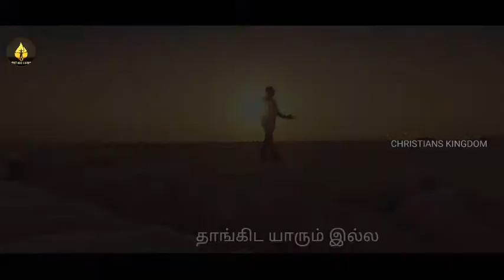Unga Kirubai | Benny Joshua | Sammy Thangiah | Tamil Christian Song | Whatsapp status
Sung by: Benny Joshua and Sammy Thangiah